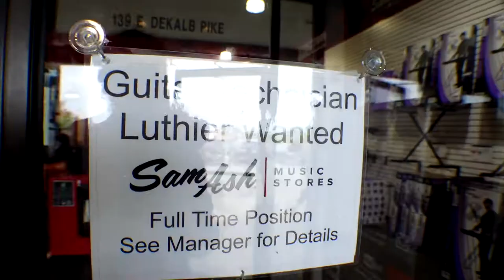How I Learned to Improvise! | Music Creation Vlog: Dante's Way | Ep. 10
How I learned to improvise - by attending Philly Guitar Club for the past few years! Spend a day with me hanging with these awesome cats in King of Prussia, PA.

Welcome to Dante's Way, a music creation vlog. This vlog aligns us together on a musical mission: playing guitar, composing and performing, and exploring philosophical and spiritual ideas.